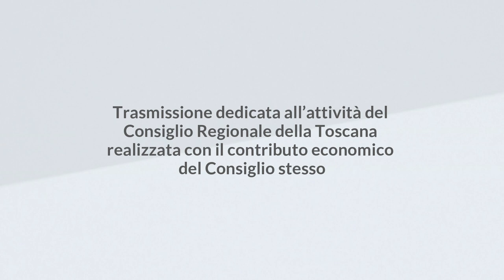1TOSCANA - 1CONSIGLIO DEL 7 DICEMBRE 2023